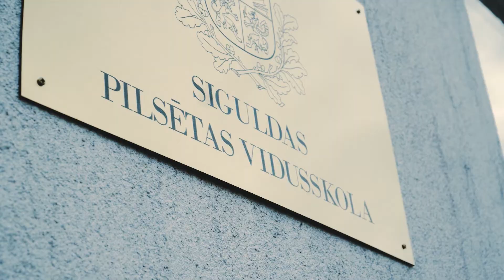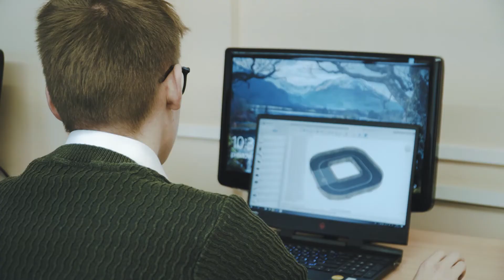STEaMup - Siguldas pilsētas vidusskolas programmēšanas skolotājas Ances Kanceres pieredzes stāsts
Katram skolotājam ir savs stāsts par to, kā viņi kļuva par skolotājiem. Noskaties video un uzzini, kāds ir Siguldas pilsētas vidusskolas programmēšanas skolotājas  Ances Kanceres stāsts un kas viņai savā darbā patīk visvairāk!